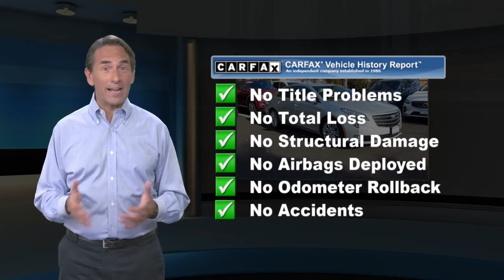Used 2018 Cadillac XTS Luxury, Edison, NJ P1398A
Open Road Volvo

842 US Route 1 N

CARFAX 1-Owner. WAS $31,000, PRICED TO MOVE $3,400 below J.D. Power Retail!, FUEL EFFICIENT 28 MPG Hwy/19 MPG City! Navigation, Heated/Cooled Leather Seats, Back-Up Camera, Alloy Wheels, Heated Rear Seat, ENGINE, 3.6L SIDI DOHC V6 VVTKEY FEATURES INCLUDELeather Seats, Heated Driver Seat, Heated Rear Seat, Cooled Driver Seat, Back-Up Camera. Cadillac Luxury with Radiant Silver Metallic exterior and Jet Black interior features a V6 Cylinder Engine with 304 HP at 6800 RPM*.OPTION PACKAGESTRANSMISSION, 6-SPEED AUTOMATIC electronically controlled (STD), ENGINE, 3.6L SIDI DOHC V6 VVT (304 hp [227 kW] @ 6800 rpm, 264 lb-ft of torque [358 N-m] @ 5300 rpm) (STD), CADILLAC USER EXPERIENCE WITH EMBEDDED NAVIGATION AM/FM stereo with connected navigation providing real-time traffic, 8"diagonal color information display, one type A and one type C full function USBs, personalized profiles for each driver's settings, Natural Voice Recognition, Phone Integration for Apple CarPlay and Android Auto capability for compatible phone, Collection and Teen Driver (Includes (UQA) Bose premium 8-speaker system.) (STD).EXPERTS ARE SAYING"The XTS delivers full-size room and comfort with good road manners and plenty of power at a price thousands below most foreign challengers."-KBB.com.AFFORDABLEWas $31,000. This XTS is priced $3,400 below J.D. Power Retail.BUY WITH CONFIDENCECARFAX 1-OwnerPricing analysis performed on 1/27/2022. Horsepower calculations based on trim engine configuration. Fuel economy calculations based on original manufacturer data for trim engine configuration. Please confirm the accuracy of the included equipment by calling us prior to purchase.

[RLVID:3143:2fdcb08468219a43:2b27e8d22157bf3f:1]